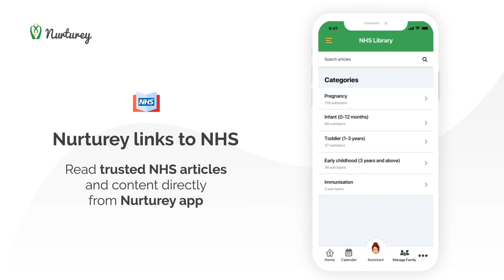Nurturey - NHS Library